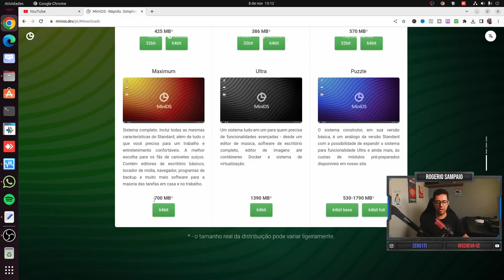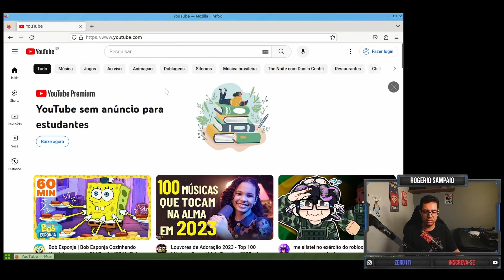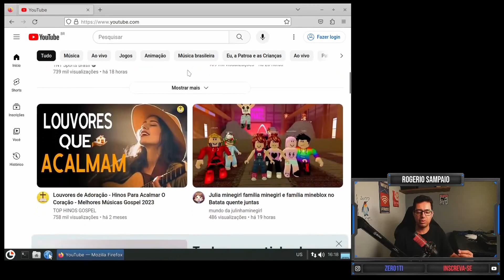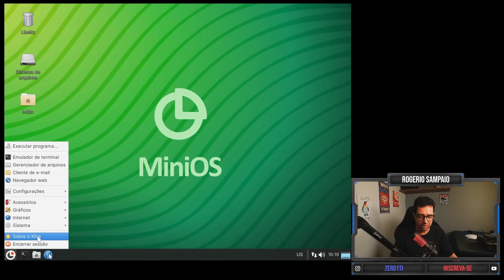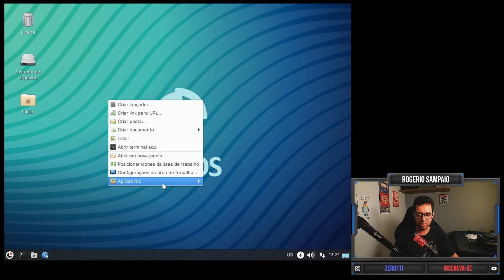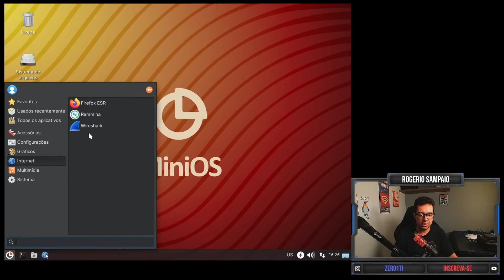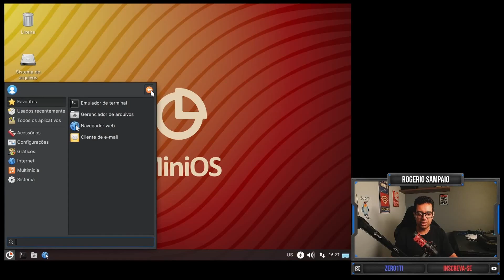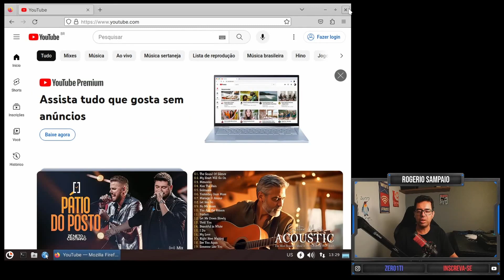(MiniOS) Sistema Operacional que Roda do Pendrive!